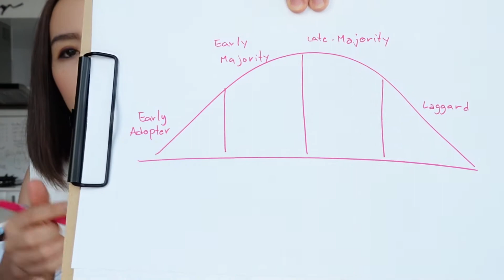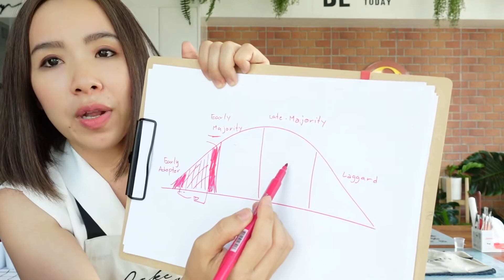วิธีหาลูกค้ากลุ่มแรก สำหรับร้านเค้กมือใหม่